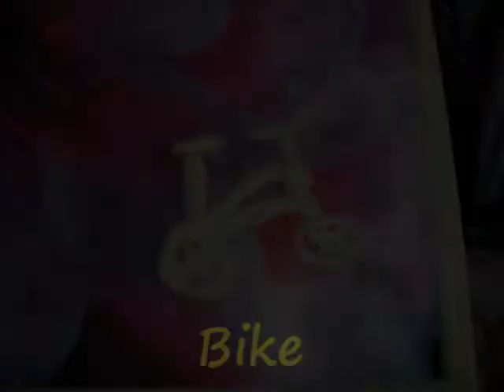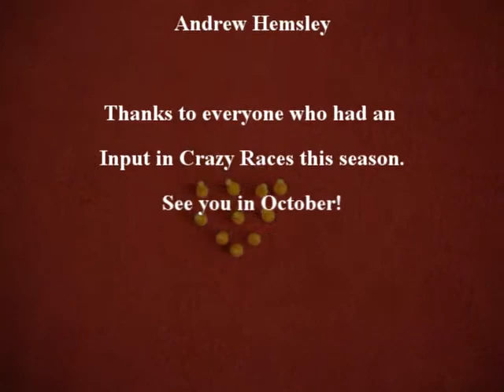Crazy Races Episode 012 - Hutler's Top 5 Moments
Season 1 finale. The guys end their first season by looking back at all the Crazy things they did over the past few months and the winner of the season is crowned.